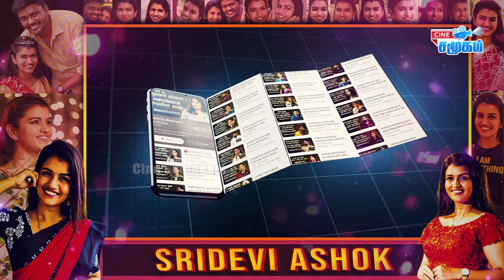Serial Actress Sridevi Ashok Biography | Modhalum Kaadhalum Nandhini Personal Life & Controversy